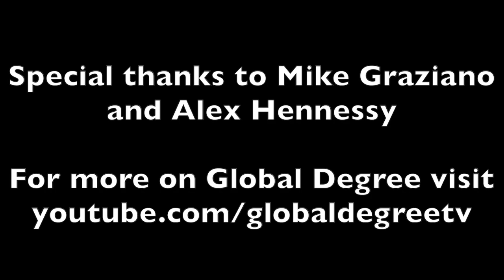Interview with Michael Graziano of Global Degree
Enjoy a brief interview with Michael Graziano of Global Degree in Antigua, Guatemala as he attempts to become the youngest Canadian to visit every country in the world. View clips from Antigua, Semuc Champey, and Parque Calderas. Special thanks to Michael Graziano and Alex Hennessy.